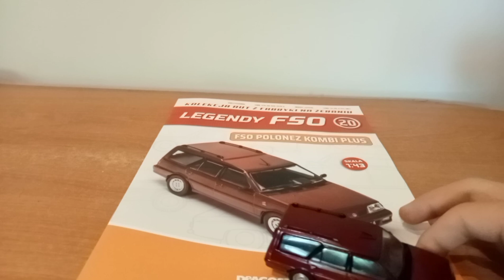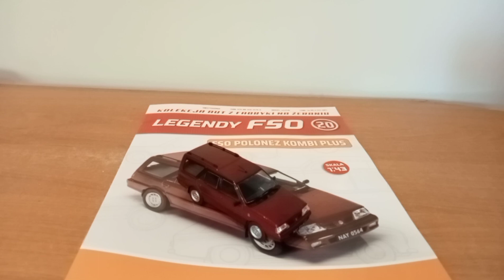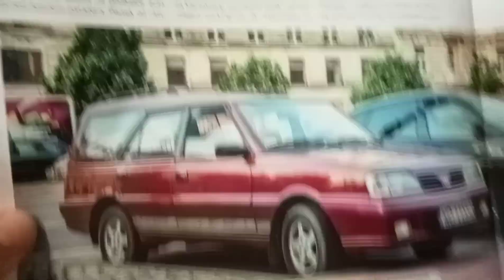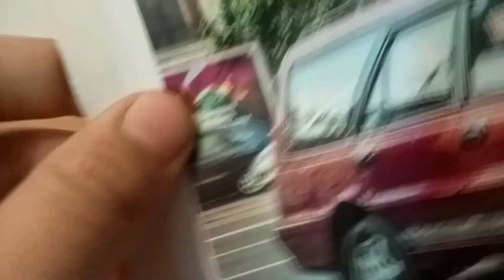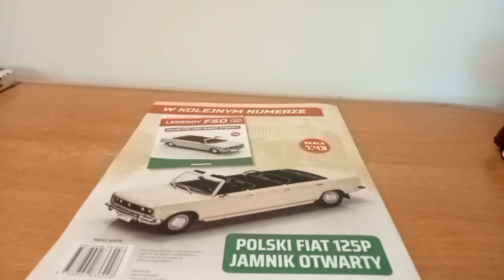Legendy FSO numer 20 FSO Polonez Kombi Plus deagostini skala 1:43